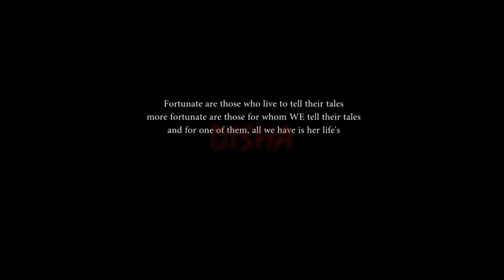Biplab Mridha interview | Disha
ACTOR : Biplab Mridha talks about Disha journey